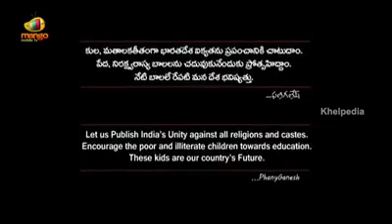26 january 2019👆👆👆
Asanhabib store